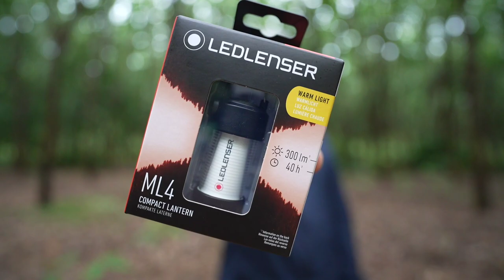รีวิว โคมไฟ LED แคมป์ปิ้ง ตัวจิ๋ว Ledlenser ML4 สว่าง 300 ลูเมน : ฝาปิดเลนส์รีวิว EP.13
Ledlenser ML4 ไปตำกันได้ครับ

โคมไฟ LED แคมป์ปิ้ง Ledlenser ML4 สว่าง 300 ลูเมน โคมไฟจิ๋ว แสงสวย แสงสว่างเกินตัว เปิดได้นานสูงสุด 40 ชั่วโมง
ใช้แบต 14500 ชาร์จได้ในตัว รองรับแบต AA แสงสวยนวลตา พกพาง่าย กันน้ำ เหมาะสำหรับการแคมป์ปิ้งหรือใช้ในชีวิตประจำวัน